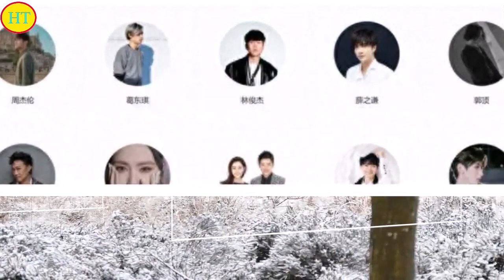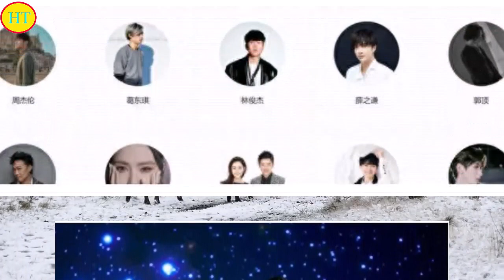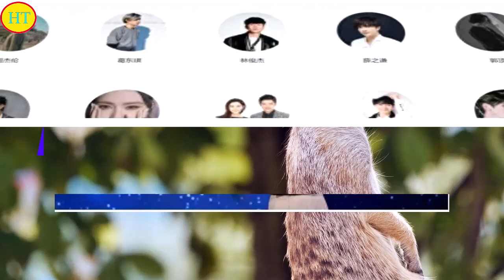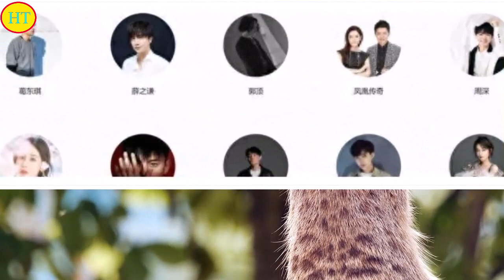周深爆红！内地歌手榜前五总榜前十，逆袭登顶秘密大揭露！